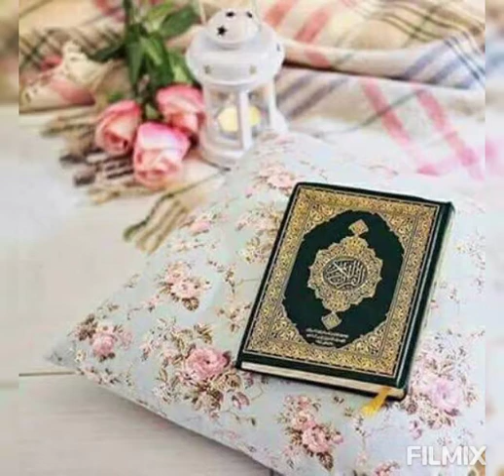2021 Ramazan Mubarak WhatsApp DPz| Ramazan Mubarak Facebook DPz| Islamic DPz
Ramzan Mubarak dpz for girls
Ramzan Mubarak Facebook DPz